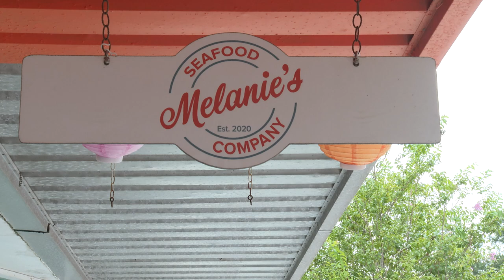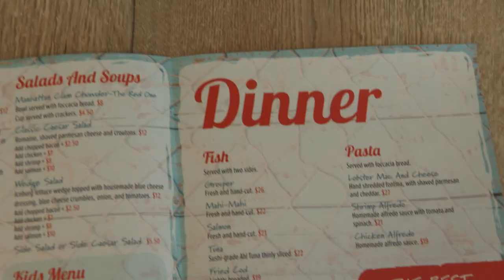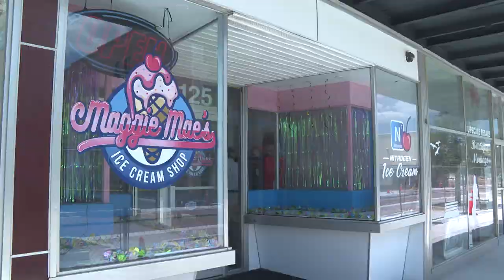Hot Spot to Shop - Melanie's Seafood Co.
Looking for a unique lunch spot? On this edition of Hot Spot to Shop, we feature Melanie’s Seafood Company. It’s a family owned restaurant located on Park Avenue in the downtown historic district. They offer a wide variety of seafood plates, chicken plates and tasty burgers – deserts too. Chef Steve Manwell has won awards for grilling some of the best burgers. Visit the historic core to check out the progress being made on Park Avenue, while enjoying some unique homemade meals. For more information about Melanie’s Seafood Company,